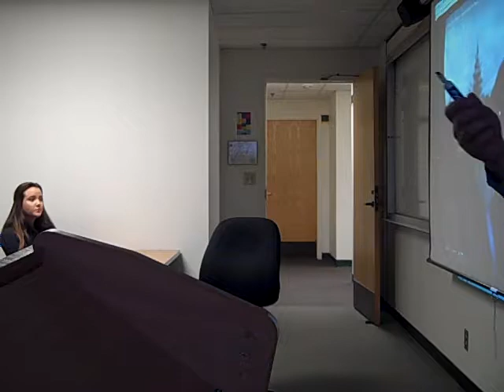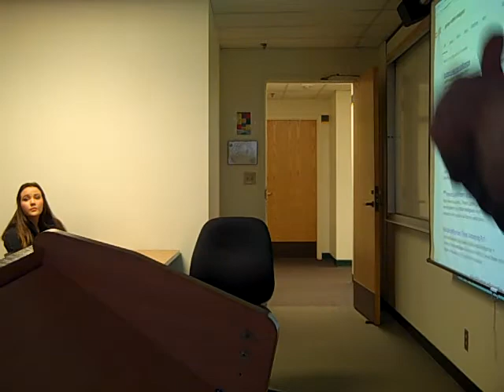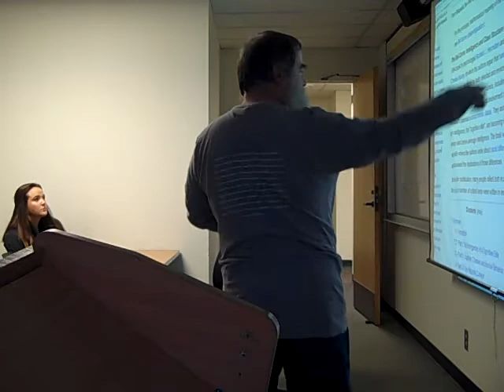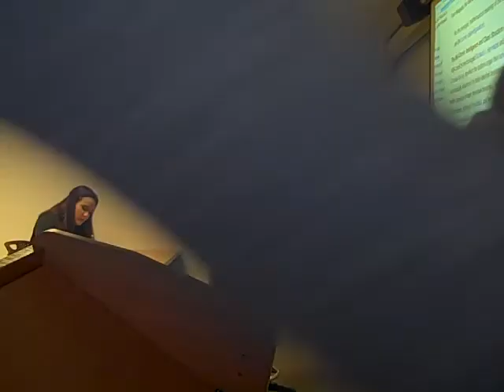Introduction to Philosophy lecture 12